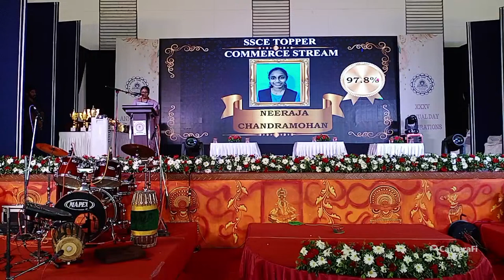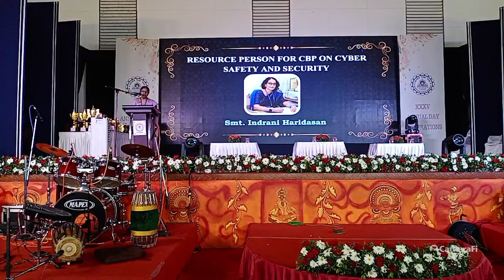35TH ANNUAL DAY(SECONDARY)